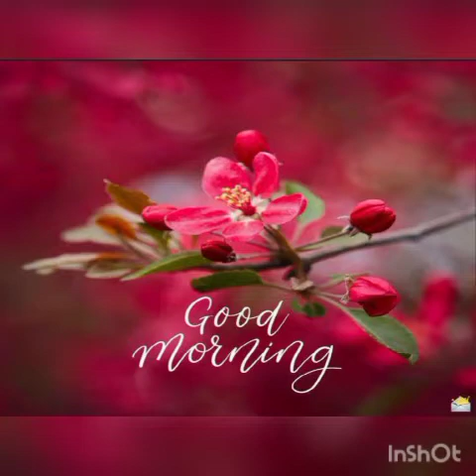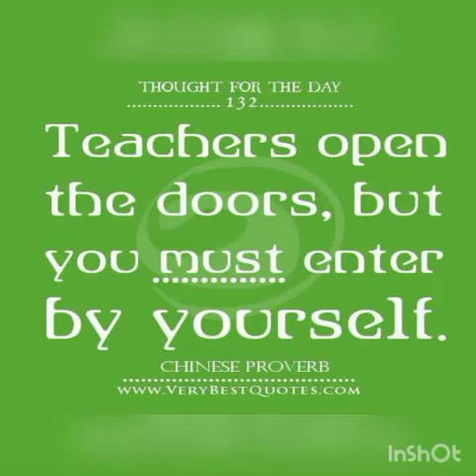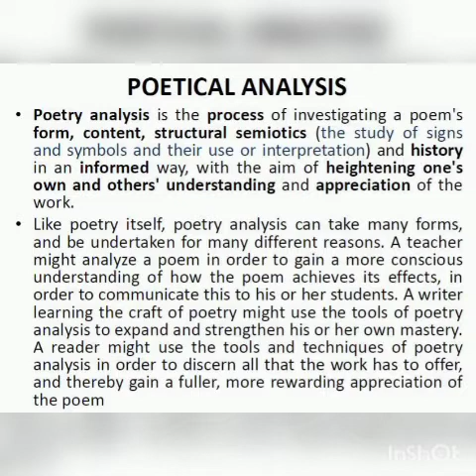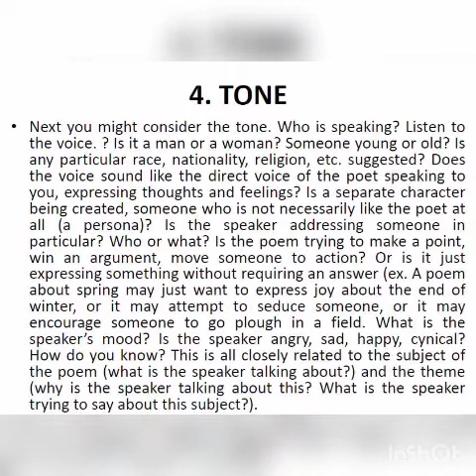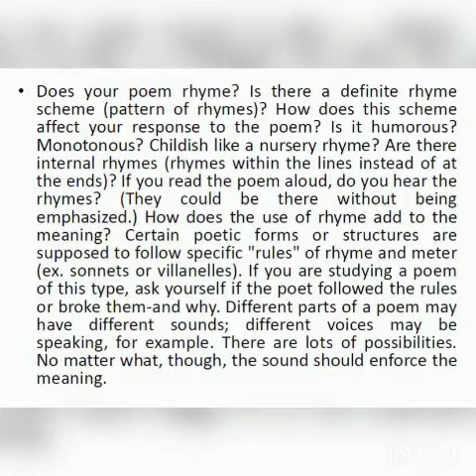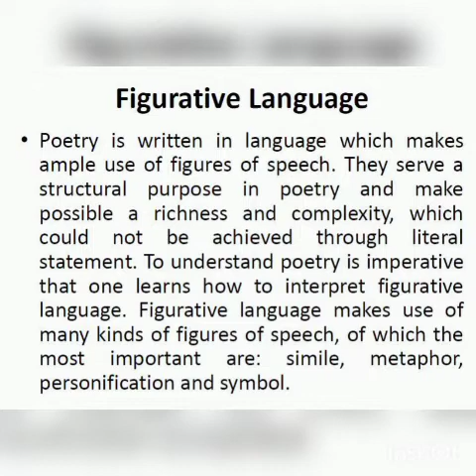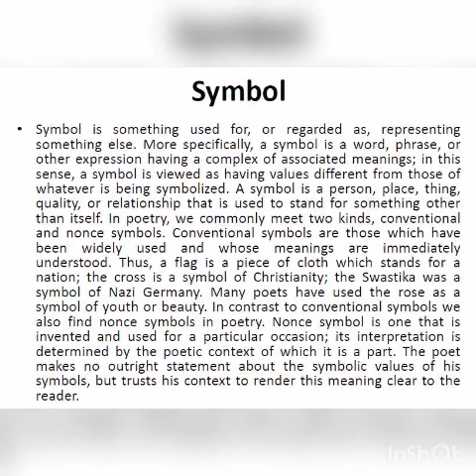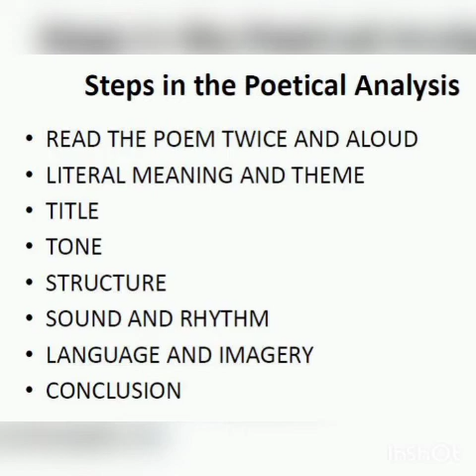Class X: English - A Tiger in the Zoo (part 3)